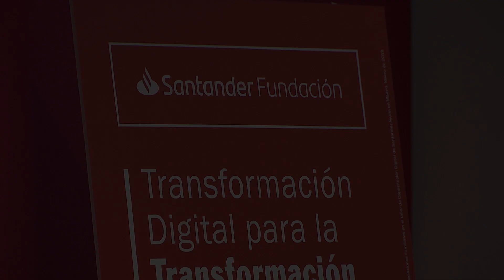Ana Botín visita el taller de capacitación digital de la Fundación Banco Santander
Transformación digital para la transformación social. Es el lema de los talleres de capacitación digital del programa Santander Ayuda de la Fundación Banco Santander dirigidos a las organizaciones del Tercer Sector con menos recursos.
Ana Botín, presidenta de Banco Santander, ha visitado el Centro de Formación el Solaruco de la ciudad cántabra donde representantes de diversas entidades se forman en el uso de redes sociales y otras aplicaciones digitales. La presidenta se interesó por la dinámica del taller, escuchó a los participantes y charló animadamente con ellos. Incluso les dio algunos consejos sobre el entorno digital.
Para las organizaciones, estos talleres son una oportunidad de avanzar en su transformación tecnológica.
Ana Botín trasladó en primera persona el compromiso del Banco por el progreso de la sociedad y en concreto del Tercer Sector a través de estos programas.
Y al final una foto de familia con todos los participantes para la posteridad.